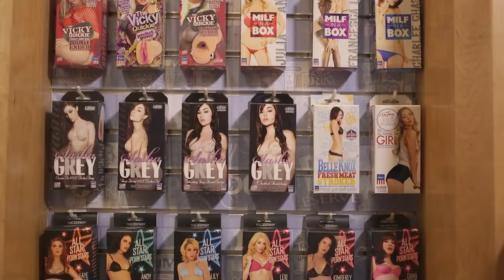Doc Johnson About Us